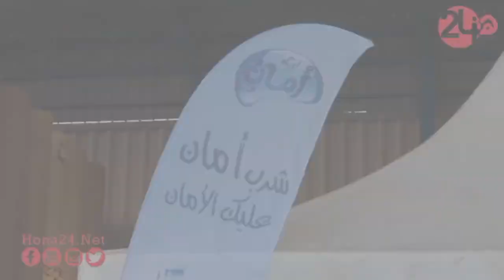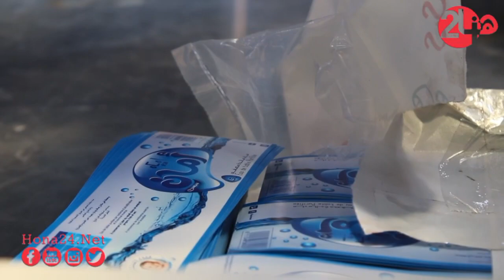شركة المياه المعدنية ”الكرامة“ تعلن عن استثمار 35 مليون درهم في وحدتها الإنتاجية بمدينة أكادير